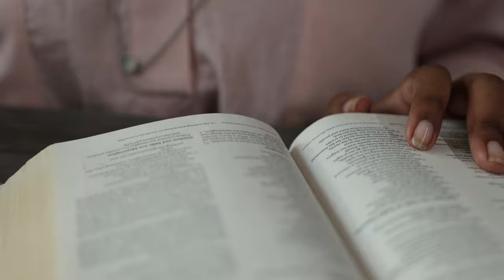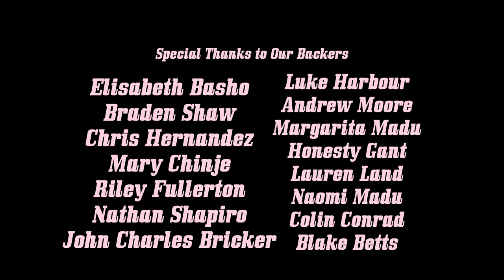Superglue | Short Film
After a period of distance, a mother and daughter try to restore their relationship despite rising family tensions.

Written and Directed Erika Lobati
Produced by Ryan Njenga

Starring: Dominque Lorae and Erika Lobati
Director of Photography: Joey Moreno
Editor: Samuel Bricker

Set & Costume Design: Dalima Kapten
Assistant Director: Ryan Njenga
Sound Operator: Teddy Conrad
Grips: Athena Schnorr, Colton Trowbridge, Liam Chewning
Script Supervisor: Bailey Dobbins

2nd Unit Photographer: Lourdes Kalusha-Aguirre
Graphic Designer: Aidan Schmelzle

Soundtrack Featuring:
"I'm Okay" by Paul Jesse
"Permission" by Charmaine Ejelonu and Erika Lobati